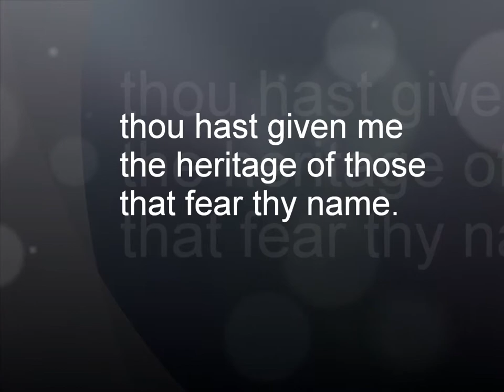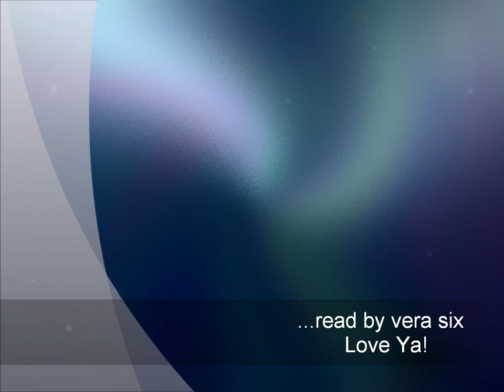Psalm 61 - A Psalm of David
...read by vera six
Love Ya!